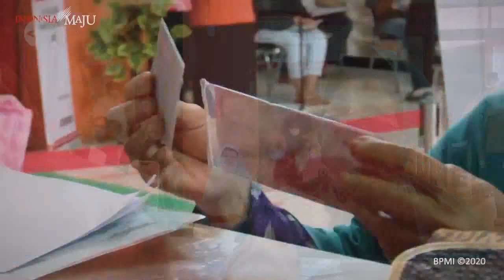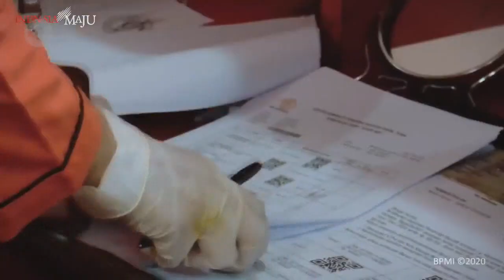pkh hari ini dan info pkh hari ini empat hal ini wajib dilakukan kpm agar pencairan pkh tahap 1 2022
dan bantuan sosial tunai atau bst se Indonesia . Cara cek Kartu Indonesia Pintar atau KIP menggunakan hp, laptop, komputer dengan internet. cukup mudah bisa dilakukan dari mana saja tanpa harus pergi ke bank atau menanyakan ke sekolah. kartu indonesia pintar merupakan produk dari program pip atau program indonesia pintar yang dilakukan oleh kementrian pendidikan dan kebudayaan agar anak tidak mampu dapat melanjutkan sekolah baik sd smp atau sma dan smk. pkh hari ini,bansos 2021,pkh,info pkh hari ini,bst,diary pkh,info pkh terbaru hari ini,berita pkh terbaru hari ini,bansos pkh,bpnt,bansos dari pemerintah,diary pkh hari ini,bantuan pkh,diary pkh 2021 hari ini,Program Indonesia Pintar (PIP) melalui Kartu Indonesia Pintar (KIP) adalah pemberian bantuan tunai pendidikan kepada anak usia sekolah (usia 6 - 21 tahun) yang berasal dari keluarga miskin, rentan miskin: pemilik Kartu Keluarga Sejahtera (KKS),peserta Program Keluarga Harapan (PKH), yatim piatu, penyandang disabilitas,korban bencana alam/musibah. bantuan pemerintah 2021,pkh,bansos 2021,diary pkh,pkh hari ini,bantuan pkh,info pkh hari ini,info bst,bpnt,bansos pkh,bpnt non pkh,diary pkh terbaru,pkh agustus 2021, PIP merupakan bagian dari penyempurnaan program Bantuan Siswa Miskin (BSM). Peserta didik pemegang KIP;Peserta didik dari keluarga miskin/rentan miskin dengan pertimbangan khusus;Program Keluarga Harapan atau PKH adalah program pemberian bantuan sosial bersyarat kepada keluarga miskin. Pemerintah menetapkan mereka sebagai keluarga penerima manfaat PKH. Sejak PKH meluncur, keluarga yang masuk kategori miskin bisa menerima bantuan tunai dari pemerintah. pkh hari ini,bst,pkh,diary pkh,info pkh hari ini,bansos 2021,bantuan pemerintah 2021 Pemerintah Provinsi DKI Jakarta bakal kembali menyalurkan bantuan sosial tunai atau bst senilai Rp300 ribu pada pekan kedua Maret 2021. Penyaluran itu menjadi tahap kedua pengiriman bst bagi masyarakat Ibu Kota terdampak pandemi Covid-19.